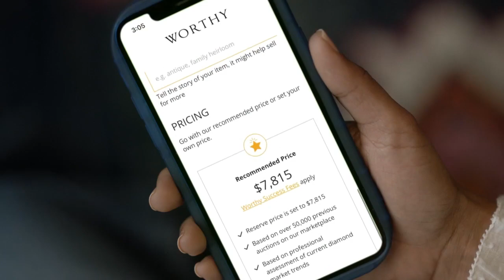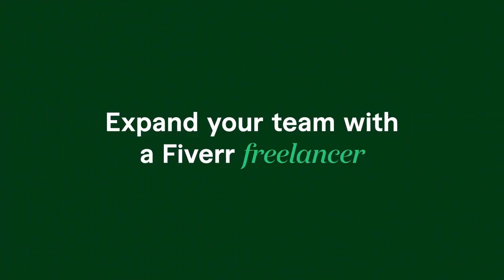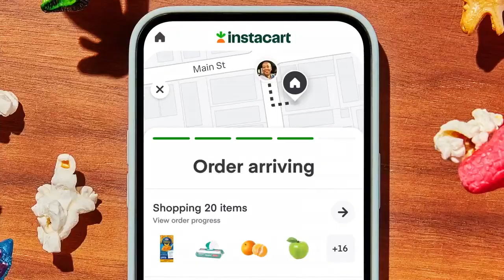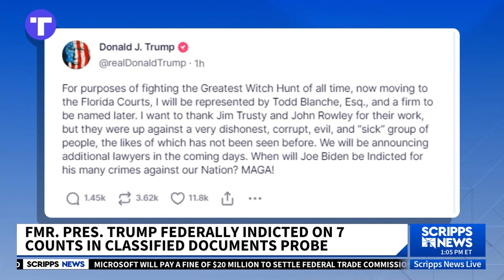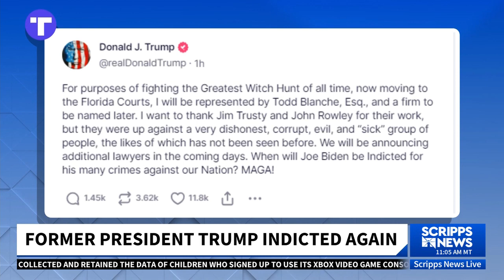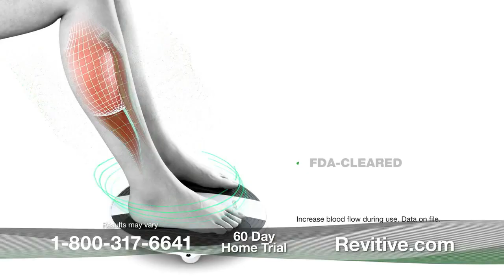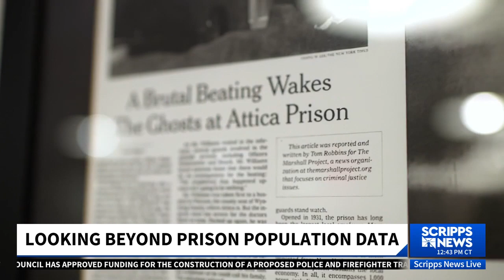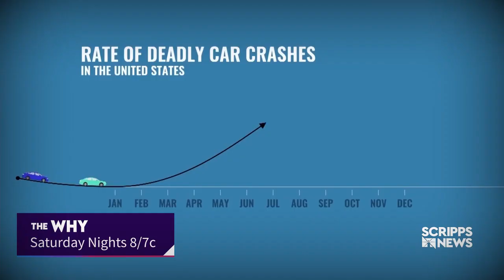Scripps News Live with Veronica De La Cruz 12pm June 9, 2023